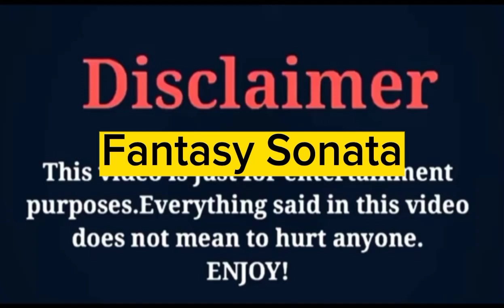Park Ji Hoon vs Hong Ye Ji ( Fantasy Sonata ) Cast Age And Real Life Partners,